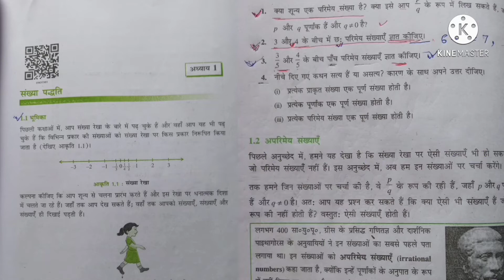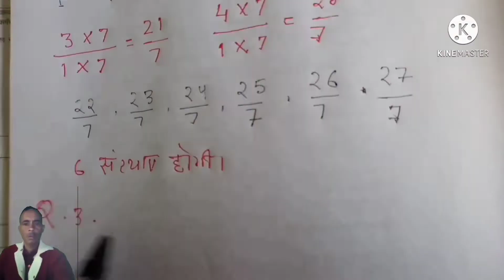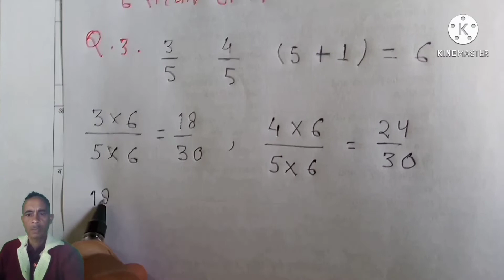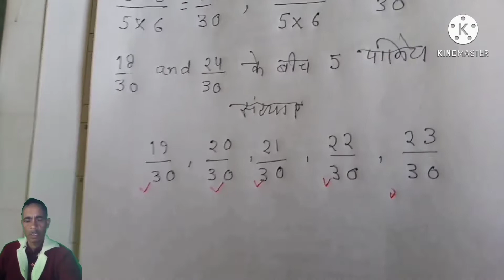Mathematics, Class -9, Exercise -1.1, Q .-2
प्रिय मित्रों इस चैनल पर educational के अलावा unboxing तथा टेक्निकल वीडिओज़ भी उपलब्ध है। कक्षा 1 से 12 तक के subject नोट्स Website पर उपलब्ध है। physics, chemistry and maths  स्ट्रीम के छात्र इसका लाभ ले सकते है।
वीडियो को आप लोग website के माध्यम से भी देख सकते हैं।
मित्रो इस चैनल पर Educational, Technical व unboxing के वीडिओज़ उपलब्ध है।
कक्षा 1 से 12 ( P. C. M) स्ट्रीम के नोट्स तथा theory Website में upload हो चुके है।
आप Facebook पेज Mithilesh Education & Tech. को भी फॉलो कर सकते है।